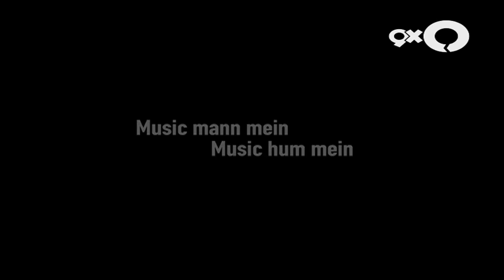WORLD MUSIC DAY Music Dil Mein- 9XO VERSION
Celebrate this World Music Day with the new 9XO!
Get introduced to our cute little O-Bot & experience a whole new 9XO starting today!